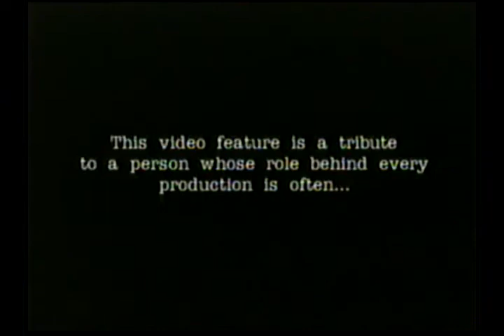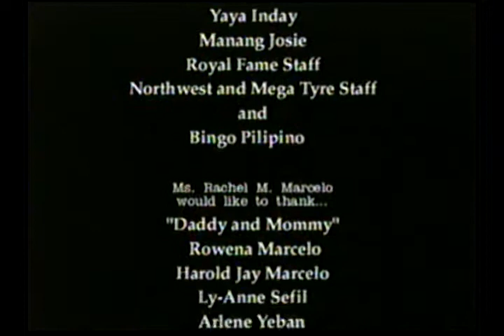UNSEEN A DOCUMENTARY SCRIPTWRITER ROY IGLESIAS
The world (social media) premier of our college thesis!
St. Scholastica's Colleg, Manila
AB Mass Communication
Batch 1999